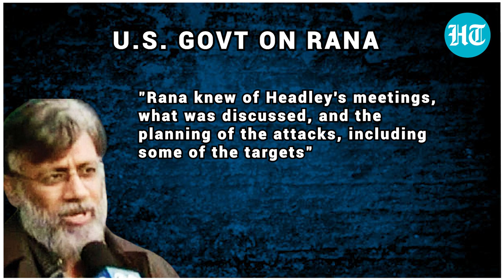Pak-origin Tahawwur Rana challenges U.S. order on extradition to India | 26/11 Mumbai Attack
Pakistani-origin Canadian businessman Tahawwur Rana has filed a petition in the US court challenging his extradition to India, where he is facing trial in connection with the 2008 Mumbai terror attack. Watch this video to know more.